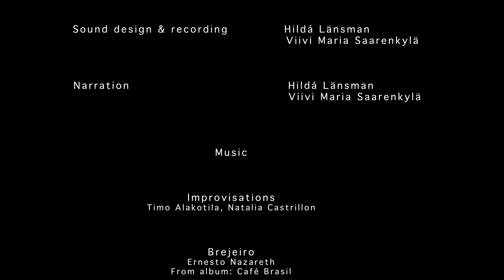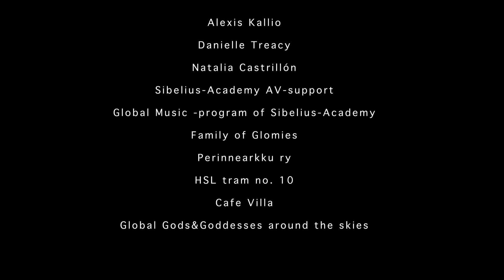Hildá Länsman and Viivi Saarenkylä: The Art of Two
In the 2017 – 2018 academic year, second year Bachelor of Global Music students were part of a new course co-ordinated and taught by Dr. Alexis Kallio and Danielle Treacy on Cultural Diversity and Music Research. Students engaged with a number of academic texts and enjoyed discussions with a number of visiting lecturers. The group was challenged by concepts addressed in recent research publications and projects, such as the Other, multi/inter/transculturalism, diversity, race, gender, privilege, ethics, exoticism and collaboration, as they related the work of others to their own musical practice.

The course culminated in five student documentary film productions which were premiered through a public screening on the 18 April 2018.